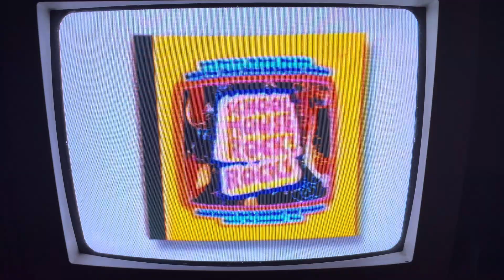A Promo From “Multiplication Rock” 1997 VHS 💙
From “Multiplication Rock” 1997 VHS

VHS Release: Tuesday August 5, 1997
Same Day of Blues Clues 2nd Chance to Catch This Week Bumper 🧡 Before
“Blues Story Time” at 9:30am
And “Adventure in Art” at 12:30pm

From the “Science Rock” Volume
It’s “Electricity Electricity” by Goodness